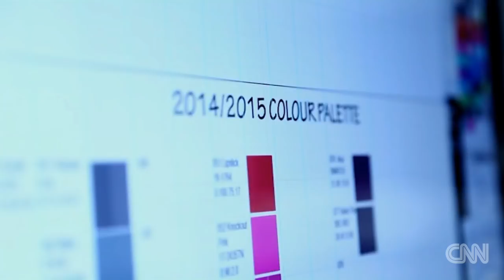Skiing's 96-year-old genius inventor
Klaus Obermeyer introduced the first plastic ski boot, down parkas, mirrored sunglasses and the turtleneck. At 96, he still carves the slopes of Aspen.